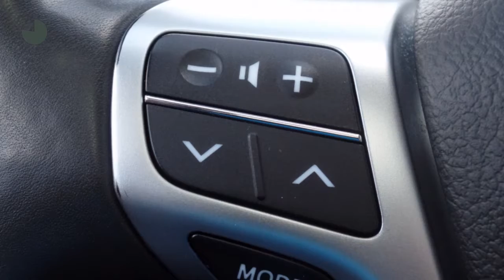Toyota Verso 1.6 Panoramic Navi LMV